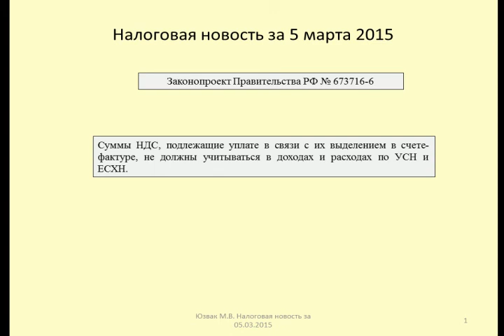05032015 Налоговая новость о последствиях выставления счета-фактуры упрощенцами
Юзвак Максим рассказывает о законопроекте в связи с выставлением счетов-фактур лицами, применяющими спецрежимы